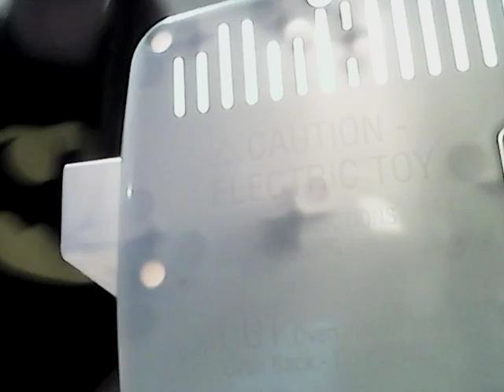Easy Bake Oven NOT A FAIL Part 2